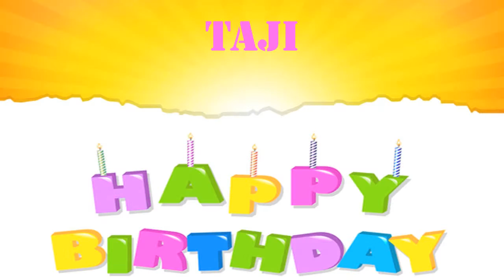Taji wishes Mensajes